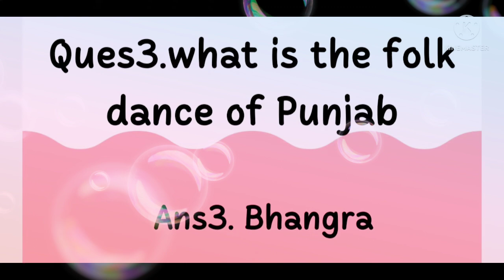Folk Dance I GK Questions.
5 States Folk Dance.
Part 2 is uploaded Soon.